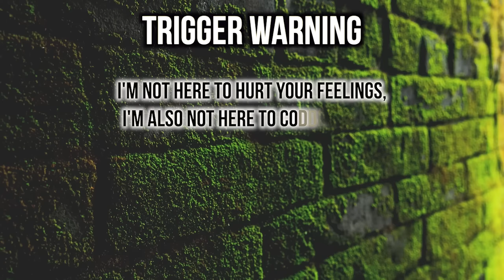FRESH & FIT GET KICKED OFF YOUTUBE 🫠| The Beginning Of The END For These "PILL" Communities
Let’s discuss this video!

Got a video suggestion?

•Name : Yvana Romelus
•Stage Name : Thee Mademoiselle
•Nickname : Shortyy/Vava
•Ethnicity : Haitian 🇭🇹
•Birthdate : 1/5/95
•Location : NJ